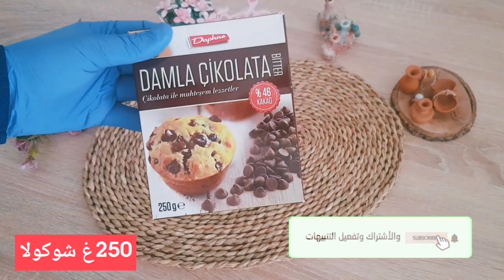حلى الشيكولاته اللذيذ جداً بمكونين فقط!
للاشتراك المجاني من خلال هذا الرابط  بالضغط على الاشتراك وتفعيل زر الجرس حتى يصلكم كل جديد